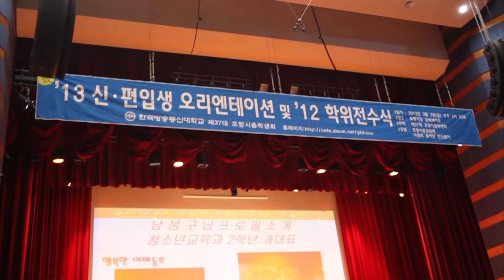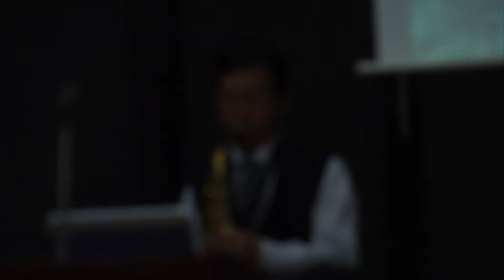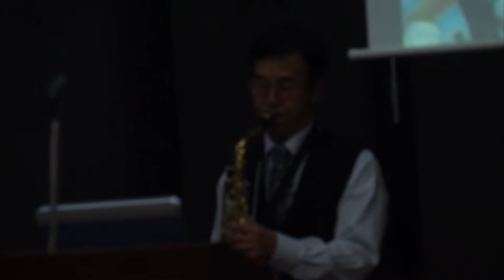2012 The graduation ceremony of the Chinese language and literature at the Open University